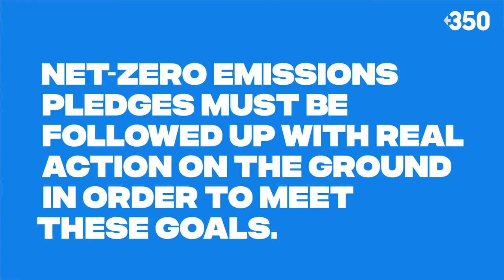Net Zero Pledges ≠ 1.5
Five years since the Paris Agreement, many countries in Asia still can’t meet their climate goals. Help us call on governments to stay true to 1.5°C and stop relying on false solutions that claim to hit net zero emissions